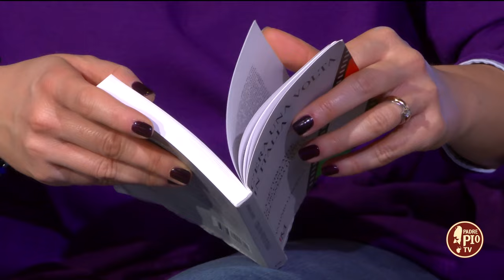“C'era una volta in Italia. La settima arte in 100 capolavori del cinema italiano” (18 Marzo 2024)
Antonio Ludovico, ci fa fare un meraviglioso salto nel passato, scoprendo e riscoprendo i tantissimi capolavori che del nostro cinema.